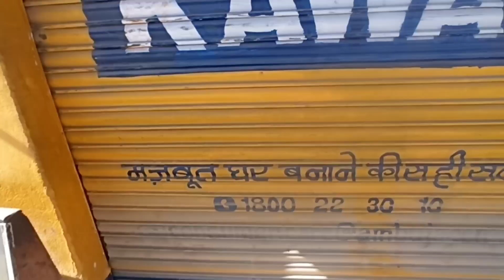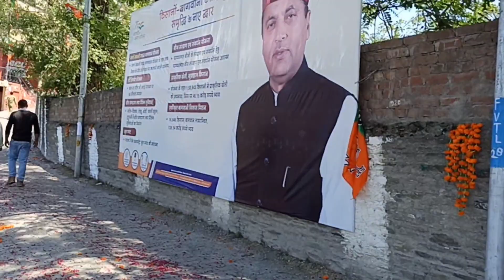CM Jairam Thakur ki political rally in churah | Tissa | vlog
CM Jai Ram Thakur ji ki rally tissa mein

Namaste doston,
I hope you are doing well.I post pahadi lifestyle vlogs and my vlogs on this channel,I hope you will enjoy my videos and if you do like my videos, please make sure to subscribe my channel.and stay tuned for many upcoming vlogs 😊.
Comment kar ke zaroor bataien ki apko mere vlog me kya achha laga kya bura laga,or apni suggestions or advise zaroor dein taaki main apne vlogs ko or bhi achha bana sakun 😊